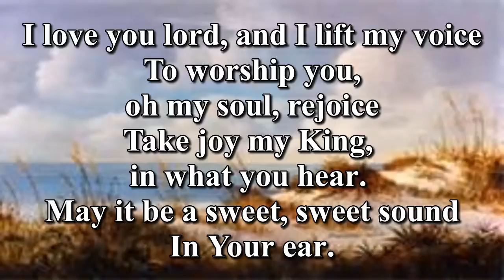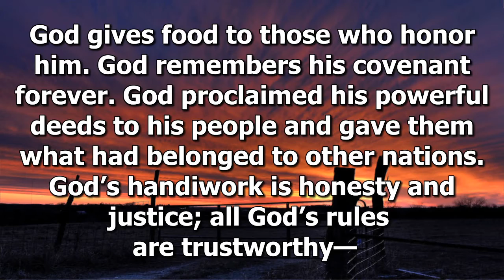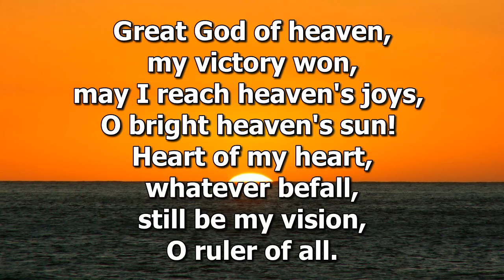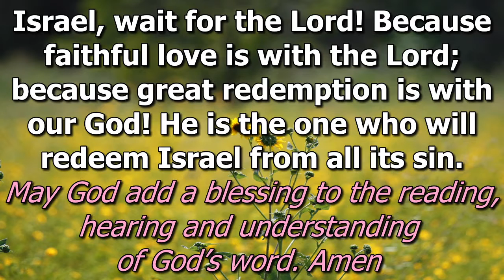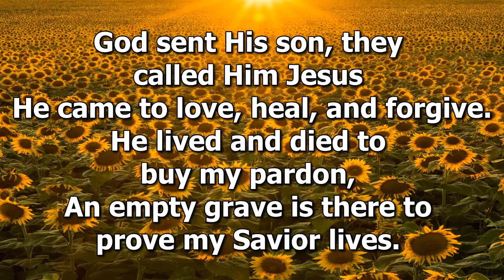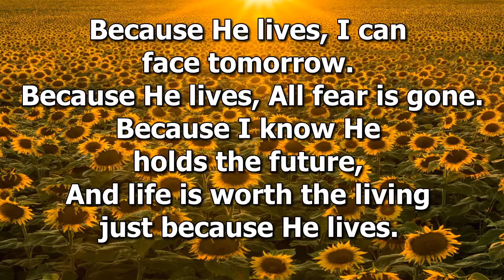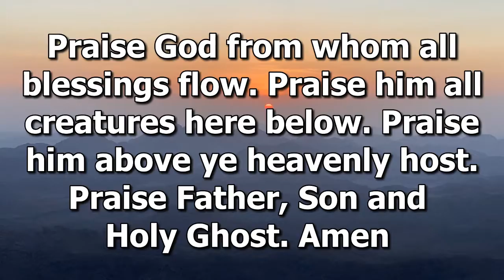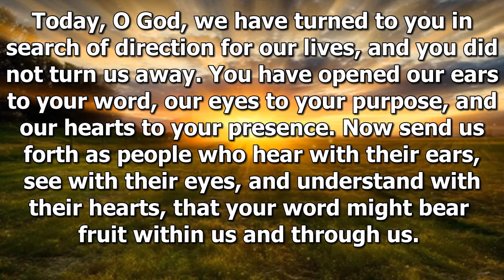Worship Service 08/01/2021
We have had a blast this week at Vacation Bible School! Thank you to all the volunteers who make this possible every year. A big shout out to Kimberlynn for organizing and making it a success!

This week in worship we will conclude our worship series Summer in the Psalms. We will be learning about two more characteristics the psalmist knew about God. They knew God was merciful and God was forgiving.

I am excited to witness how the Spirit moves in worship on Sunday at 10am in-person or on Facebook Live.  I want to encourage you to invite a friend with you!